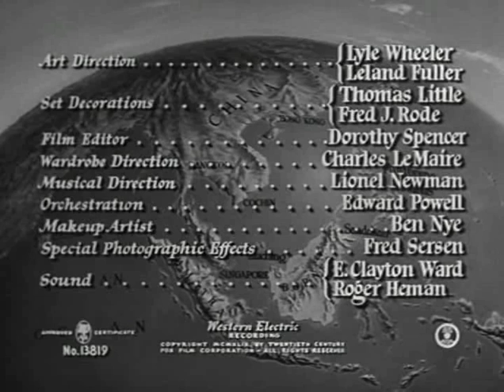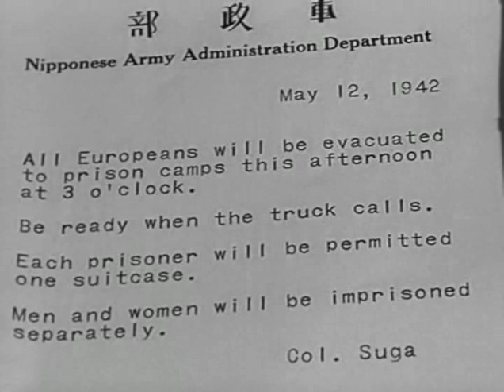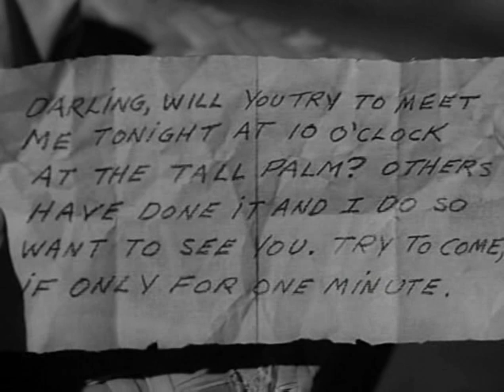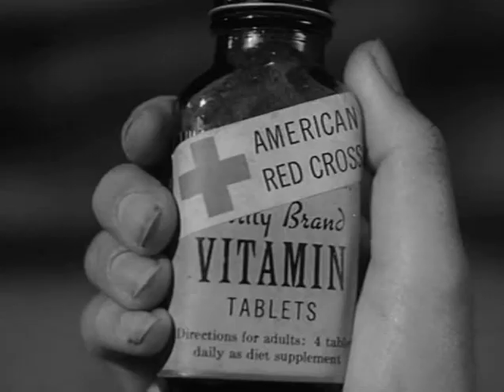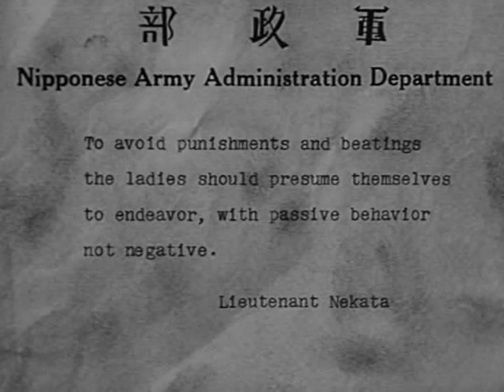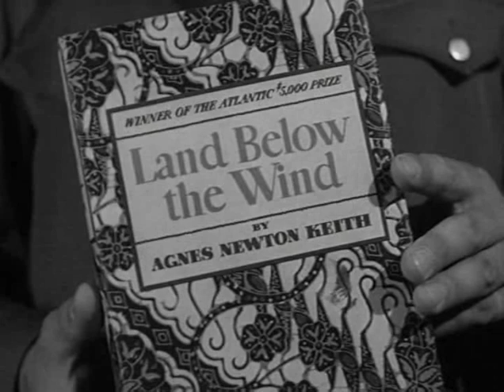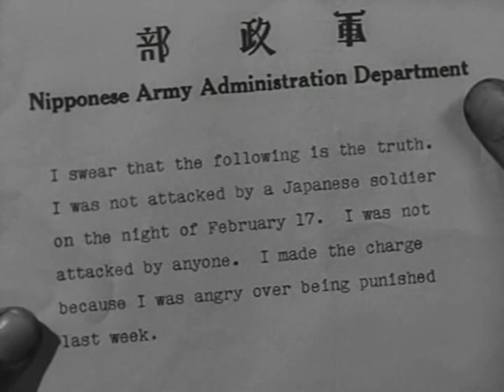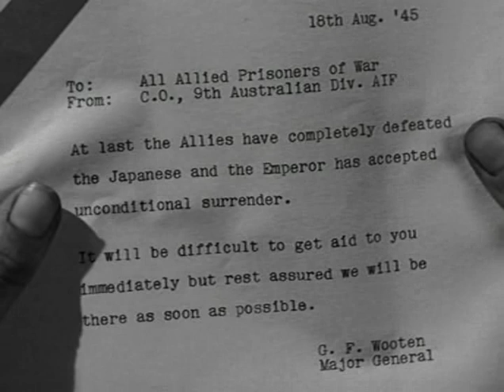Three Came Home (1950) (Great Quality)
Three Came Home (1950)  The true story of Agnes Newton Keith's imprisonment in several Japanese prisoner-of-war camps from 1942 to the end of WWII.  American-born Agnes Keith (Claudette Colbert) and her British husband (Patric Knowles) live a cushioned colonial life in North Borneo with their young son in 1942. After the Japanese invasion, they are interned and taken to separate prison camps, one for men, the other for women and children. Amid the brutality of the internment camp, the camp commander Lieutenant-Colonel Suga (Sessue Hayakawa) is kind to the prisoners, even though he recently lost his family in the bombing of Hiroshima.
While filming this movie, Claudette Colbert sustained a back injury that forced her to give up the part of Margo Channing in All About Eve (1950) to Bette Davis.